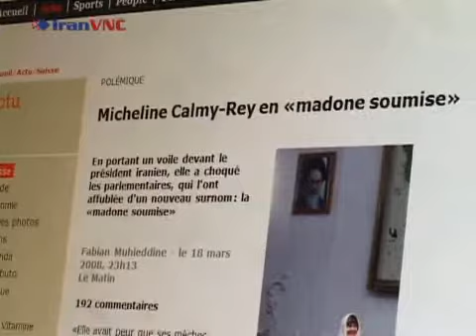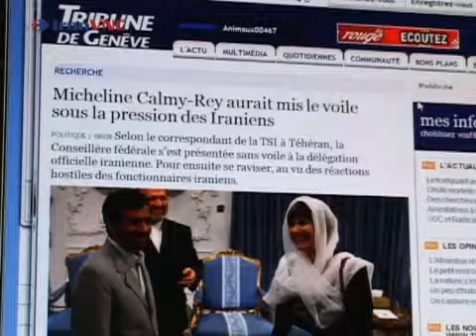Swiss Foreign Minister's Iran visit sparks outcry in Swiss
March 20, 2008 - Upon her recent trip to Tehran, Swiss Foreign Minister Micheline Calmy-Rey has been under pressure. Her veil is provoking outcry at home, while signing a gas deal with Iran is bringing on criticism abroad. However, her direct criticism of Iran's policy towards Israel during that same visit was off the radar.